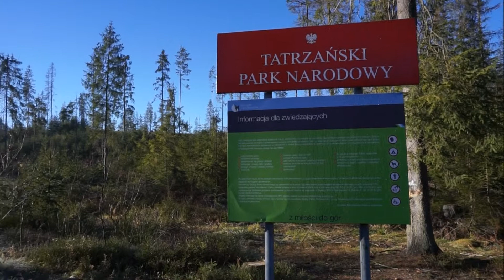Audio Tatry - Wycieczka 1. odc. 3. - Nosal i piętra roślinne w Tatrach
Audio-Tatry są propozycją wycieczek geograficzno-literackich, podczas których będziecie mogli spojrzeć na Tatry w sposób, w jaki patrzył na nie ich główny bohater - Wincenty Pol, XIX-wieczny geograf i poeta. Poprowadzi on ścieżkami, które niegdyś sam przemierzał i opowie o górach, góralach, przyrodzie, swoich obserwacjach i doświadczeniach. Czasem udzieli cennych rad, rozśmieszy anegdotą albo zachwyci barwnym opisem.

Wycieczka 1.
Jest wstępem do dalszych wycieczek z Wincentym Polem. Trasa wiedzie od Toporowej Cyrhli, przez Jaszczurówkę, Dolinę Olczyską, Nosal, do Kuźnic. Dla osób, które preferują spacer ulicami, możliwy jest wariant zastępczy - przejście Drogą Oswalda Balzera w kierunku osiedla Bystre, stamtąd ulicą Mieczysława Karłowicza, a następnie Aleją Przewodników Tatrzańskich do Kuźnic. Przebieg wariantu opcjonalnego oznaczony jest na mapach do przeznaczonych do wydruku. Przejście tą trasą zajmie ok. 3-4 godziny.

Wszystkim, którzy pomogli w realizacji nagrań serdecznie dziękujemy!